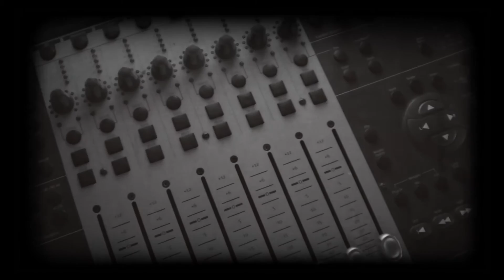RBTV: A caminho de "VIVIFICAT" com Sensei D.